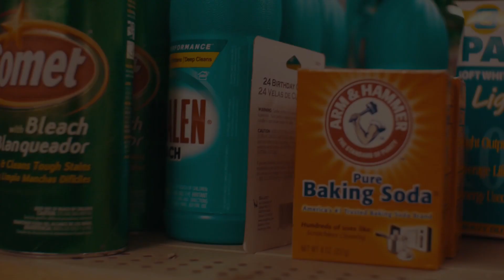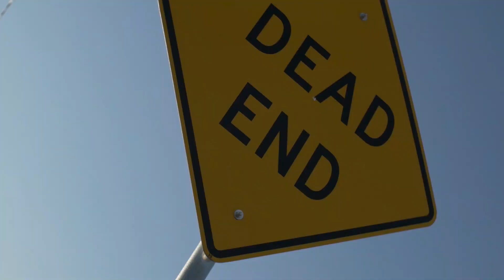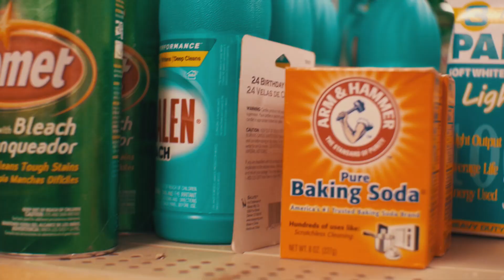D Real Ft. Lil Mighty Alpachino - Mudd (Exclusive By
Directed By :: @ShotByJack